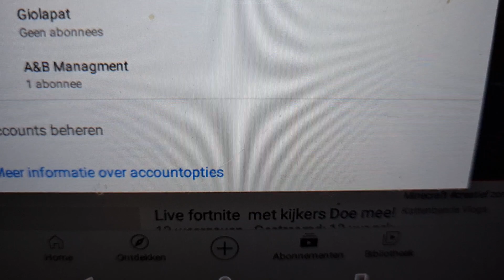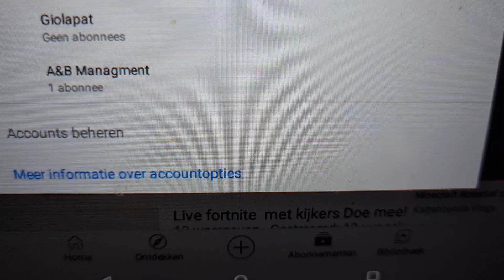Mensen helpen terwijl er word gezegd dat ik fake accounts heb? 🤣